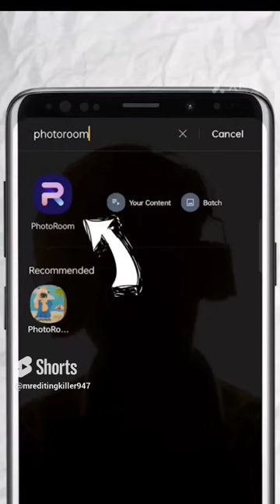Motion blur photo editing 😱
Motion blur is a photographic effect that occurs when there is relative movement between the camera and the subject during the exposure. It can create a sense of motion or dynamic energy in an image. However, there may be times when you want to edit or enhance the motion blur effect in your photos. Here are some techniques you can use for motion blur photo editing:

1. Adobe Photoshop or other photo editing software: You can use advanced editing tools like Photoshop to manipulate and enhance motion blur in your photos. Here's how:

   a. Open the image: Launch Photoshop and open the photo you want to edit.
   b. Duplicate the layer: Right-click on the background layer in the Layers panel and select "Duplicate Layer." This will create a copy of the image layer.
   c. Apply motion blur filter: With the duplicated layer selected, go to the "Filter" menu, choose "Blur," and then select "Motion Blur." Adjust the angle and distance settings to control the direction and intensity of the blur.
   d. Layer blending mode: Experiment with different blending modes for the duplicated layer. "Overlay," "Soft Light," or "Multiply" can often work well to enhance the motion blur effect. Adjust the layer opacity if necessary.
   e. Masking: Use layer masks to selectively apply the motion blur effect. You can paint on the mask with a black brush to hide the effect in specific areas or use a gradient tool to gradually fade the blur.

2. Radial or Zoom Blur: Instead of the traditional linear motion blur, you can experiment with radial or zoom blur to create a different sense of motion in your photos. This effect can be achieved using filters in Photoshop or other photo editing software.

3. Adjusting shutter speed: If you have a photo with insufficient or undesirable motion blur, you can try mimicking the effect by using photo editing software. Apply a directional blur filter or use the smudge tool to manually create the blur effect.

Remember, the effectiveness of motion blur editing depends on the quality of the original image and the desired outcome. It's always best to start with a well-captured photograph that already has some motion blur present.